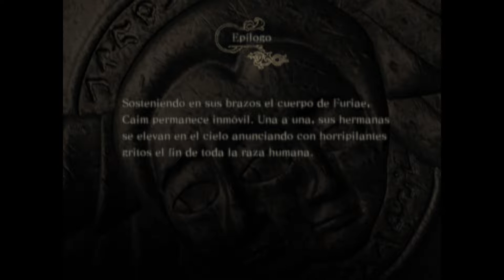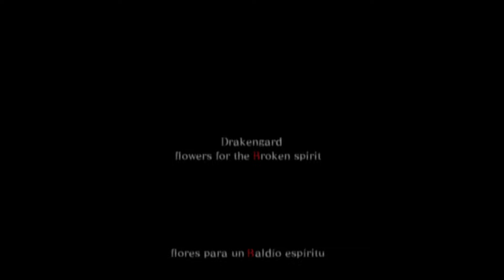Drakengard - cap.12 - Apocalipsis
Terribles verdades.